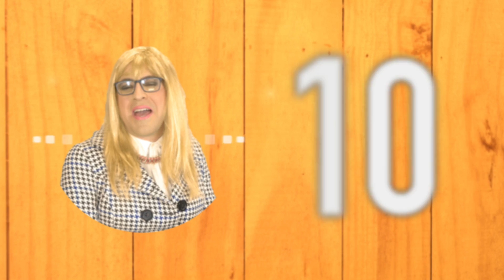10 COSAS QUE NO SABÍAS DE CHILLA FLORES - Kurda Konducta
Si se preguntan por la responsable de que no haya más tintes de cabello en Venezuela, aquí hallarán todas las respuestas.
Gracias por reír con nosotros y… ¡Kurda Konducta!

Hagan el favor y aprovechen lo más bonito que tiene Kurda Konducta: libertad de expresión. ¡Bienvenidos todos sus comentarios!